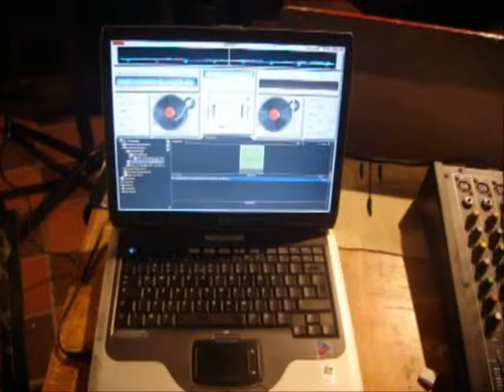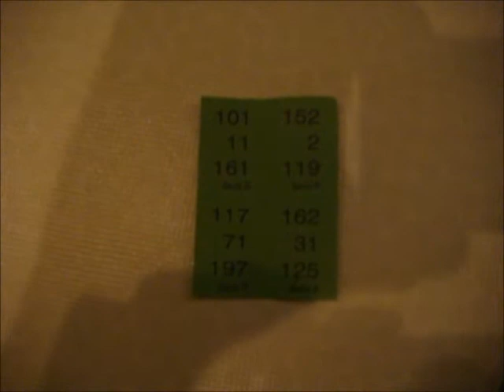2010-2011-boutmiddag.wmv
Op zaterdag 18 december 2010 vond in het clubgebouw van SV Piershil de boutmiddag plaats. Met Johan Hartog aan het rad werd het weer een succesvolle middag en avond voor de activiteitencommissie.